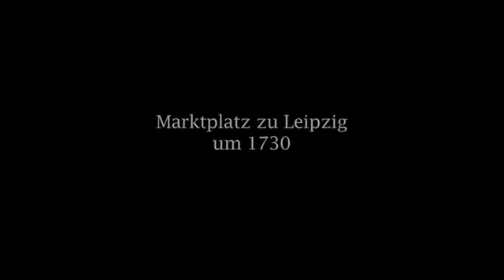Theater Zupf von Laurie Randolph mit dem Bachmusiktheater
"Die Katze lässt das Mausen nicht" über die Bachzeit, Idee, Libretto, Konzept und Regie Laurie Randolph, war das Musiktheaterprojekt 2013 des Theaters Zupfs & Friends, eines von über zwei Dutzend musikalischen Theaterstücken, die von Laurie über die Jahre an der Leo Kestenberg Musikschule produziert und meist in der Weissen Rose am Wartburgplatz aufgeführt wurden - zum Andenken an Laurie Randolph